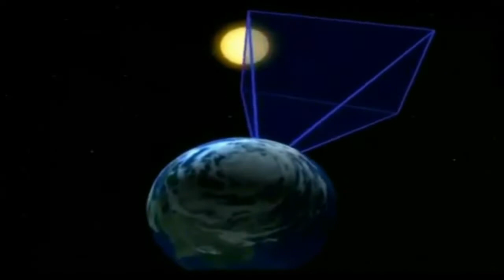TV ITAIPUAÇU WEB- POSTE PEGA FOGO NO RINCÃO MIMOSO.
TV ITAIPUAÇU WEB-  Nesta terça (11/09) mais um poste pegou fogo em Itaipuaçu; dessa vez foi na Estrada 3 no Rincão Mimoso em Itaocaia Valley. Os moradores reclamam e pedem a Enel para tomar uma providência em relação  a essas fiações antigas; porque quando esses acidentes acontecem, os fios da internet e de telefones ficam danificados também e gera mais um transtorno. No momento desta reportagem, a equipe técnica da internet estava no local fazendo o reparo.                                                                                                                                                                                         Texto: Vera Lúcia.                                                                                                                                                                                     Edição e imagem: Beto Vídeo.